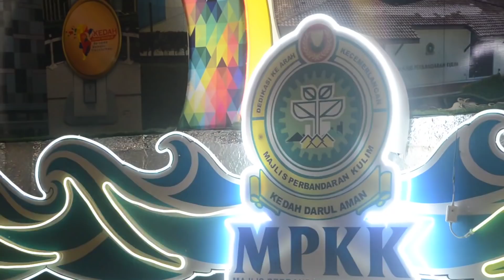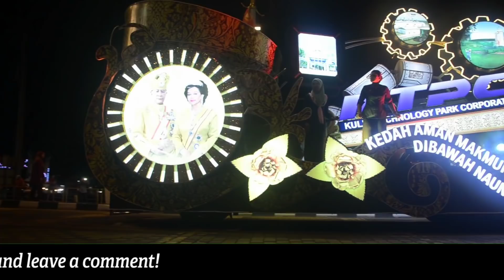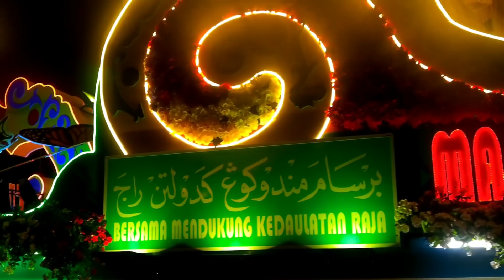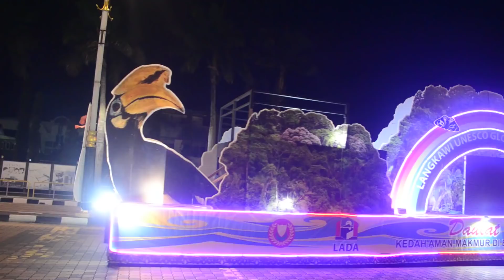RAPTAI PENUH PERARAKAN KERETA BERHIAS DI ALOR SETAR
Perarakan Kereta Berhias pada 18 Disember 2018 adalah merupakan acara penutup sempena Pertabalan Tuanku Sultan Kedah ke 29.